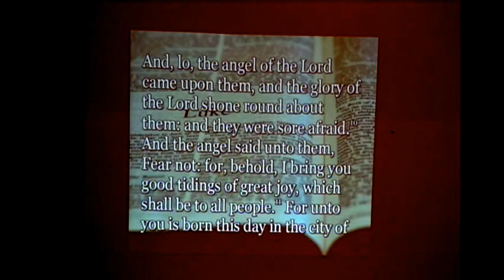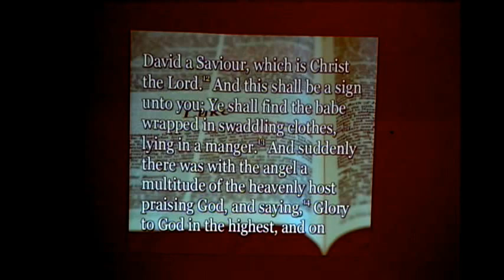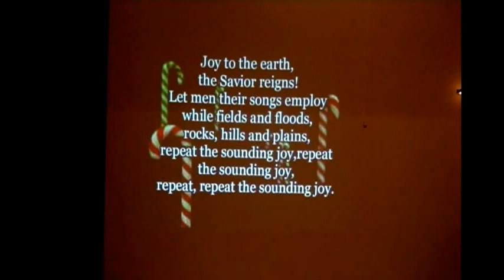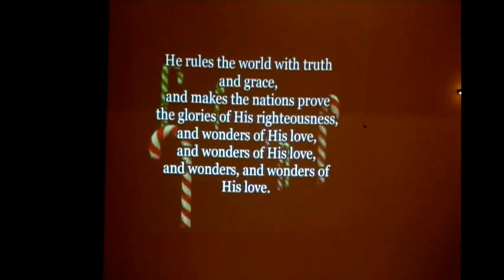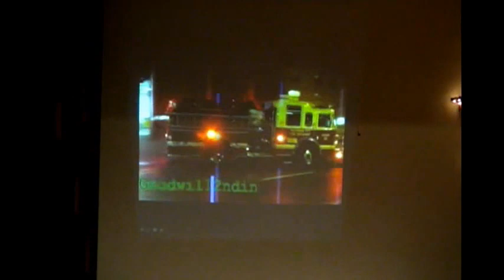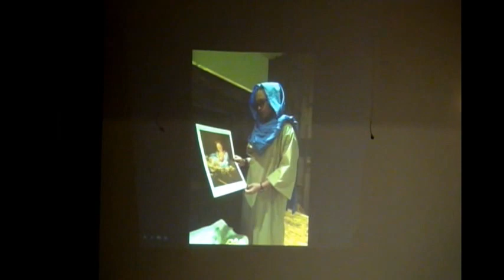Christmas Eve 2015 - "The Best Christmas Pageant Ever"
Christmas Eve - 7p.m., 2015

The Buhler Mennonite Church S.S. Department presents an adaptation of "The Best Christmas Pageant Ever"

The Herdmans are the worst kids in the history of the world. They lie, steal, smoke cigars, swear, and hit little kids. So one is prepared when this outlaw family invades church one Sunday and decides to take over the annual Christmas pageant. None of the Herdmans has ever heard the Christmas story before. Their interpretation of the tale--the Wise Men are a bunch of dirty spies and Herod needs a good beating--has a lot of church people upset. But it will make this year's pageant the most unusual anyone has seen and just possibly, the best one ever.